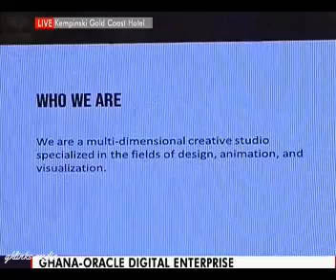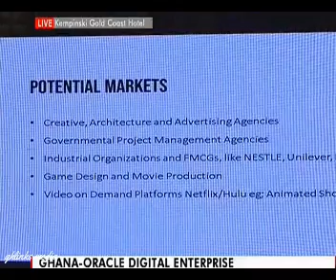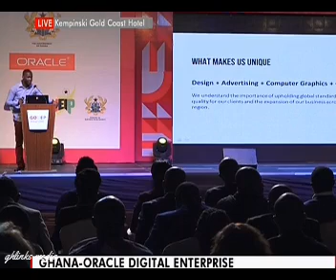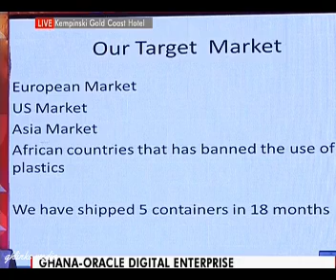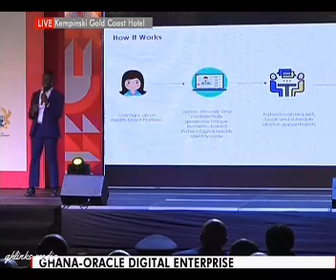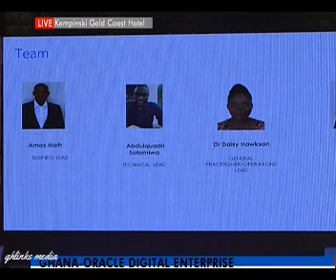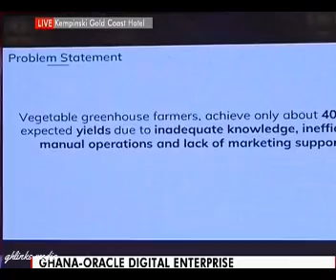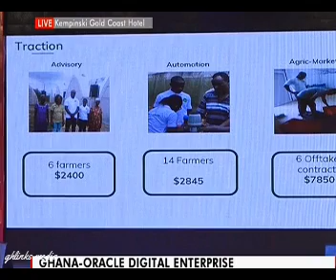THE INTRODUCTION OF DIGITAL ENTERPRISE TO WIPE OFF FRAUD IN GHANA